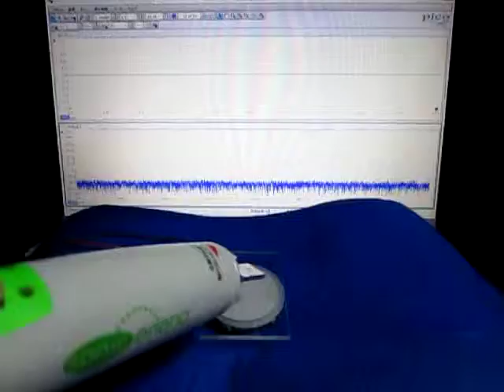超音波制御システム ultrasonic-labo